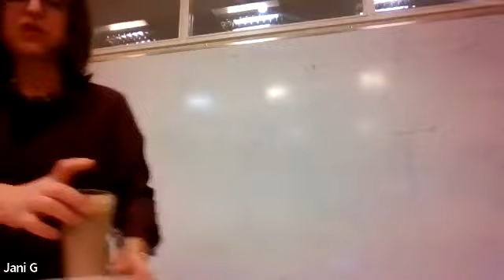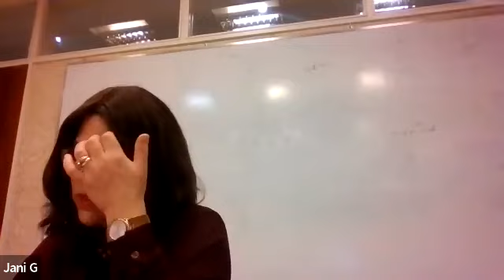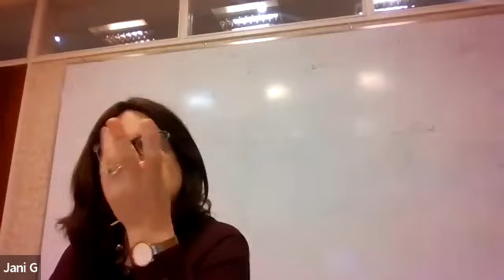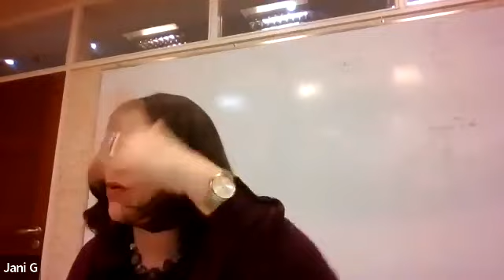Educación de los hijos, Ciclo de Vida 09 con Jani Gorowitz